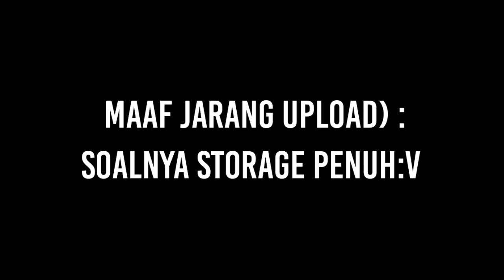Penguin [16×] ~ Trycs 500K ~ by boss bunny & Pranksterman43 | best texture pack for PvP mcpe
[ CREDIT ]

~Trycs

~Download